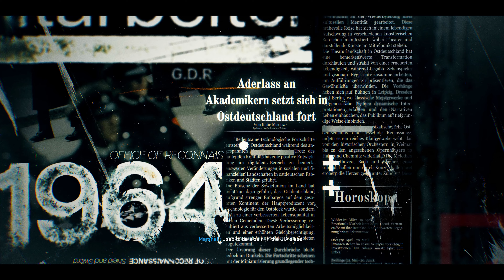Black Ops 6 CAMPAIGN GAMEPLAY PART 3 'MOST WANTED'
'MOST WANTED' PART 3 of the Call of Duty BLACK OPS 6 CAMPAIGN.
Black Ops 6 Campaign Gameplay Walkthrough Part 3 4K.